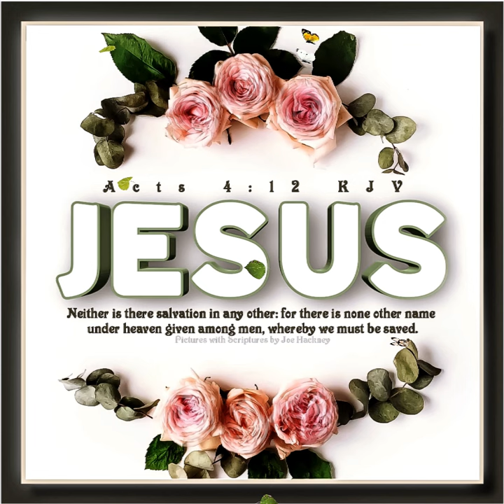Today's Video Bible Verse with Music Flowers Leaves Butterflies Animation Graphics